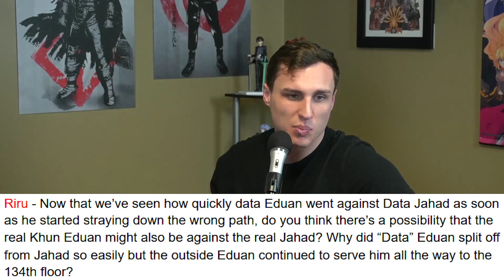Khun Eduan is Baam's New TRAINER!! | Ep. 279 - 286 | "The Hidden Floor" | "Tower of God" Season 2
Intro: 00:00
COTD: 2:19
Are Khun A.A. and Endorsi Similar?: 5:02
Initial Impressions on Jahad: 10:22
Jahad's Demon Form: 20:28
Eduan Vs. Jahad: 28:44
Training Arc!!: 37:22
Outro: 46:33